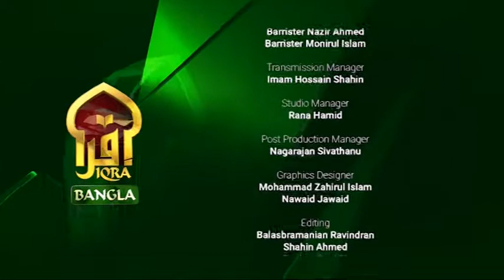Legal Hour II 03102022 II Barrister Monirul Islam & Morshadur Rahman